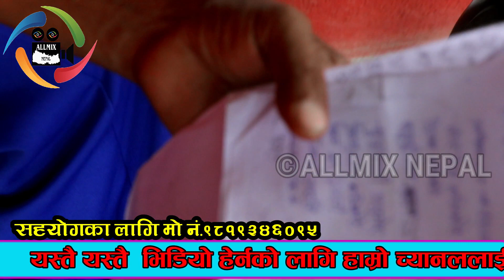मलाई अझैबाच्न मन छ मलाई सहयोग गरेर बचाईदिनुस // तुलसि बिश्वकर्मा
यदि सहयोग गर्ने मन भए यस
तल को नम्बरमा कल गरेर सहयोग गर्न सक्नुहुन्छ।

सहयोगका लागि मो नं ९८१९३४६०९५

Thankyou. ALLMIX  NEPAL